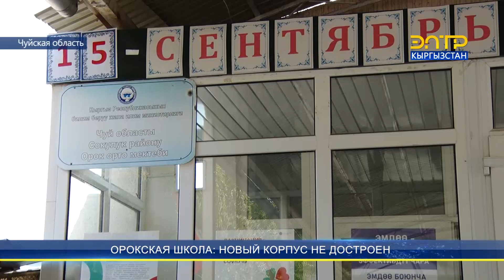ОРОКСКАЯ ШКОЛА: НОВЫЙ КОРПУС НЕ ДОСТРОЕН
Орокская средняя школа была построена в 1989 году и рассчитана на 320 ученических мест. Однако сейчас здесь обучаются 2 тыс. 500 учеников. В 2019 году на территории школы началось строительство нового корпуса. По проекту здание должны были завершить за один год. Однако финансирование было временно приостановлено на этапе, когда корпус завершили на 99%. По данным управления капитального строительства Чуйской области корпус закончат и сдадут в эксплуатацию в ноябре этого года.